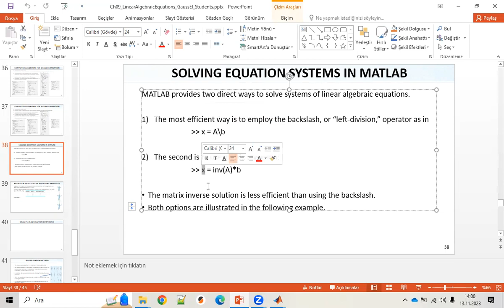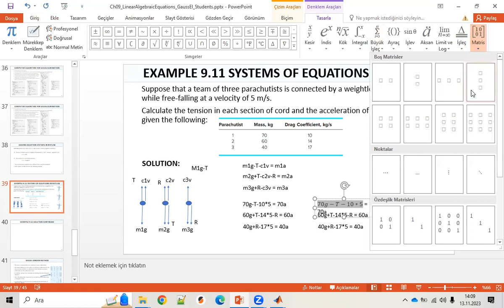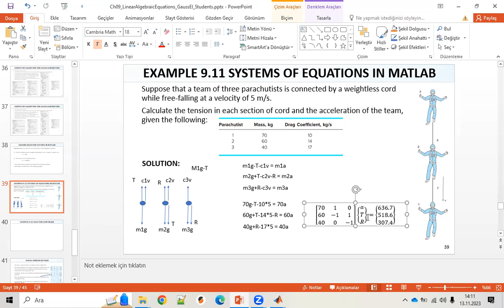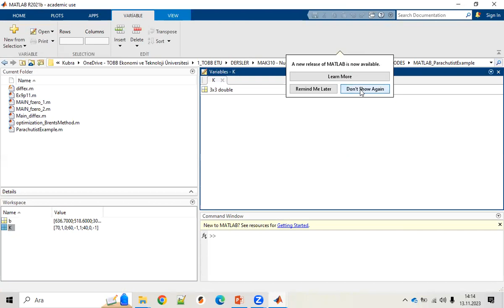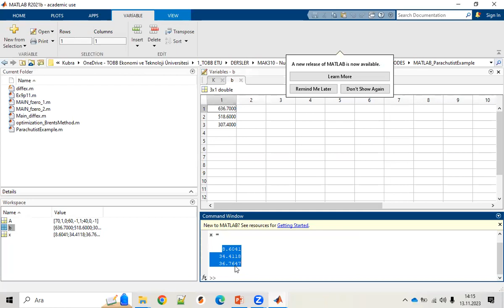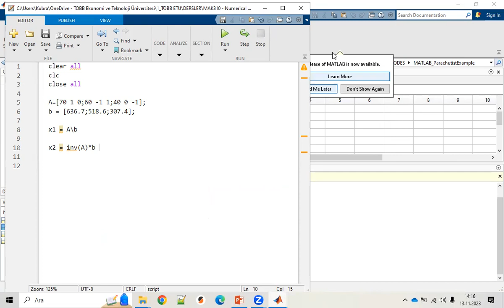Numerical Methods Lec27 Ch09 Linear Equations12 Solving Equation Systems in MATLAB - Türkçe